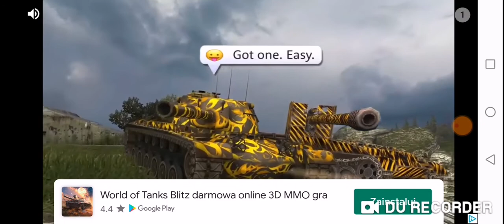Nowa wersja snake?! - | Powerline.io | Miazga16